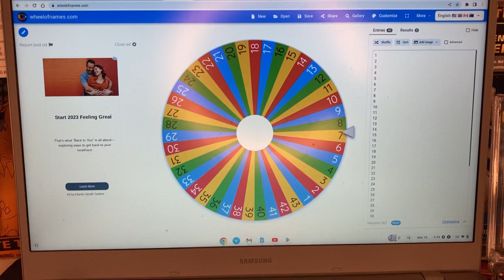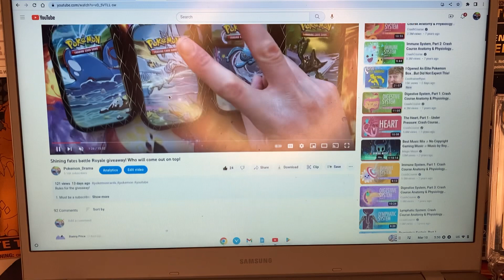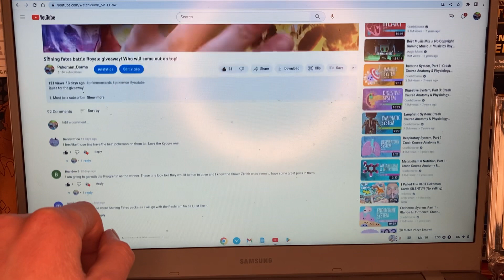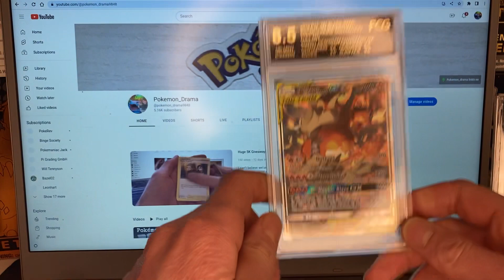This weeks weekly Pokémon slab giveaway winner is……!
Congratulations to the winner you have 48 hours to get into contact with me on Instagram or one if my other social medias to claim your winnings!!
Pokemon_drama02
The other social medias i have are down below

Will be giving away 30 pack God packs and slabs to lucky YouTube subscribers in either a kahoot game or a wheel of winning and a wheel of elimination!!